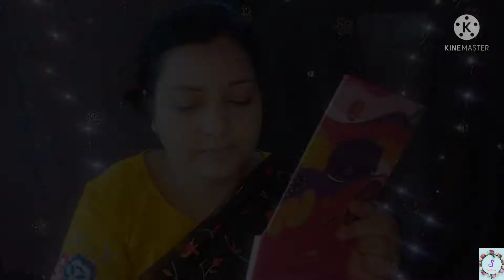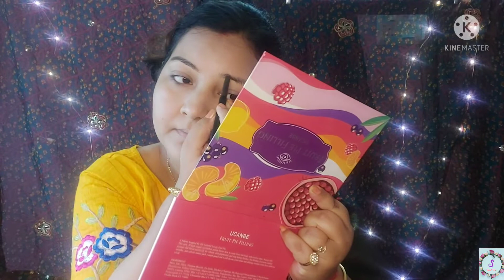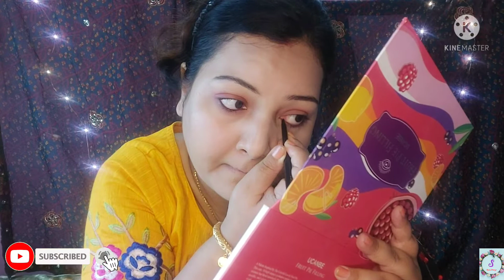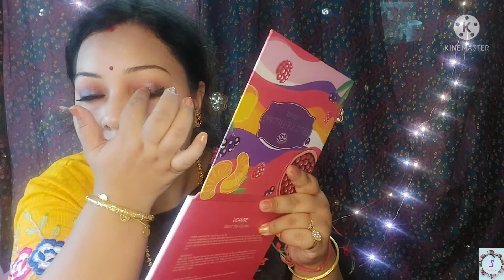Durga Puja Makeup look 🖤❤ |Navami Makeup Look|Traditional Makeup Look|SONALI BANERJEE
Today I am going to share durga puja navami makeup look.